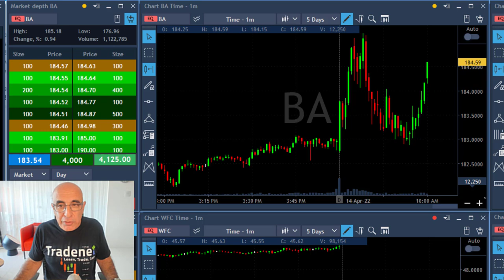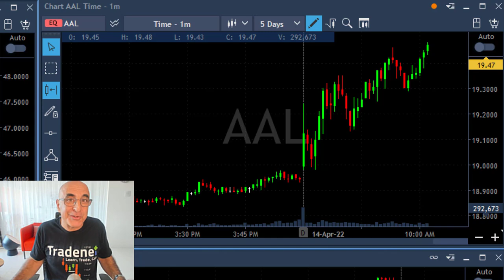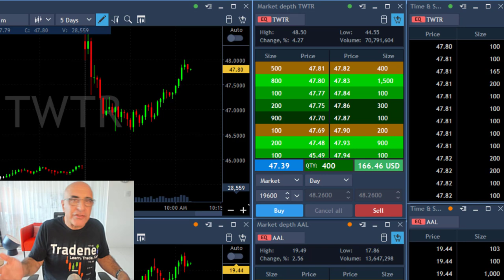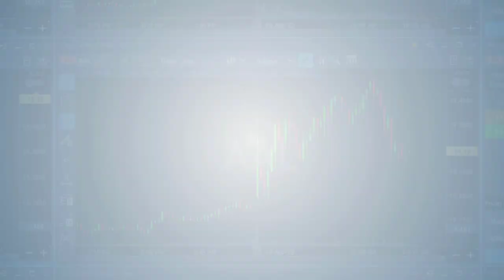ELON MUSK BOUGHT TWTR!! MY $8,000 TWITTER TRADE!!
Live Day Trading Stocks - Earning $9,000 trading BA, NVDA, WFC and TWTR. Meir Barak live trading on April 14th 2022. Elon musk bought Twitter? Here's my $8,000 TWTR trade...